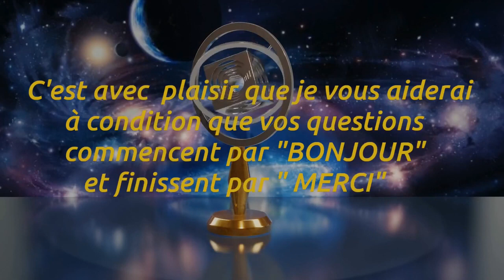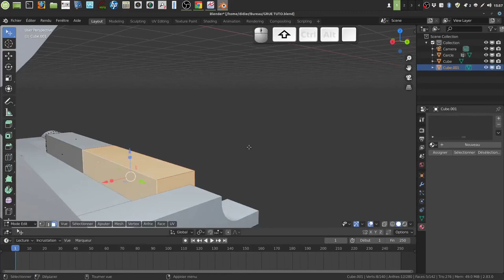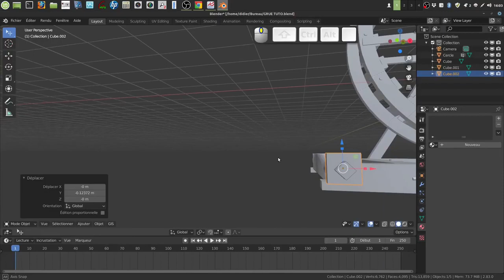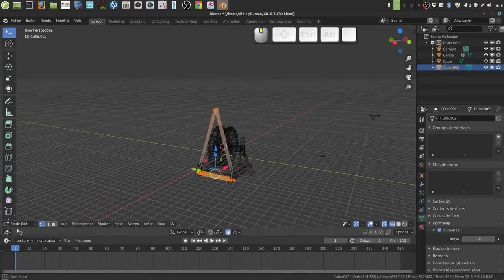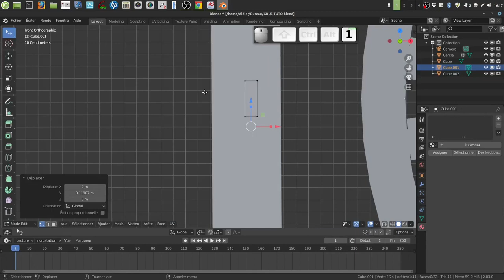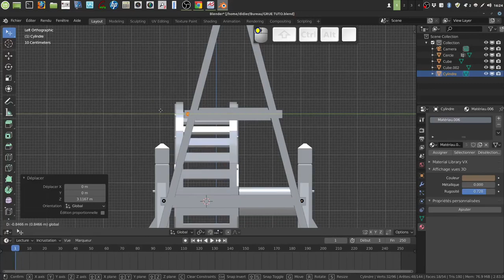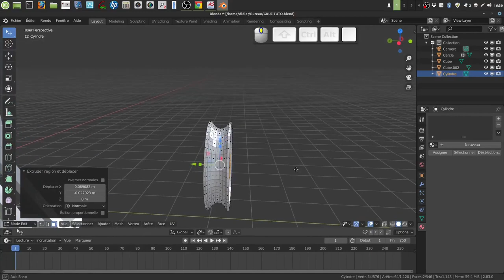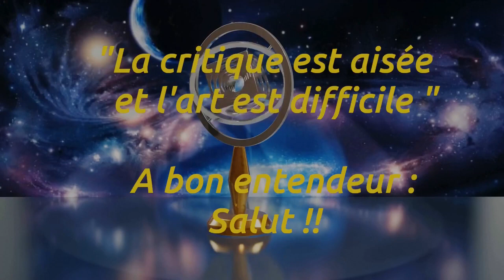Grue médiévale tuto 4 ( ancienne chaine )